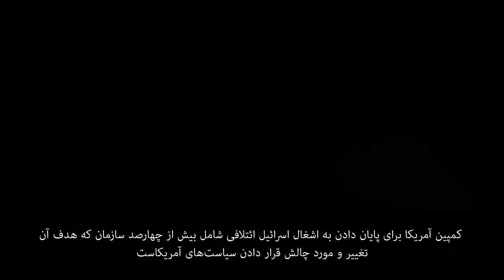مصاحبه با تحلیل‌گر مرکز پژوهش‌های کنگره آمریکا درباره مسائل غزه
مصاحبه با تحلیلگر مزکز پژوهش‌های کنگره آمریکا درباره کمپینی که در مخالفت با سیاست‌های آمریکا در حمایت از دولت اسرائیل به راه انداخته است. چرا به عنوان یک امریکایی با سیاست‌های دولت درباره اسرائیل مخالف هستید؟